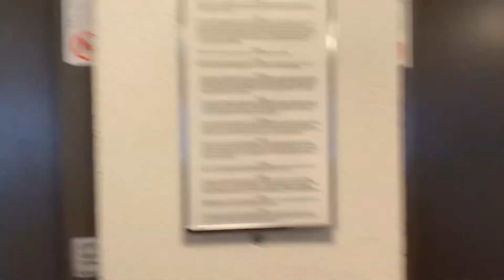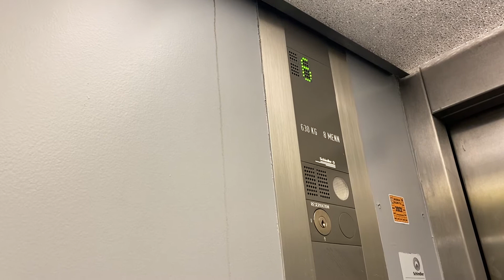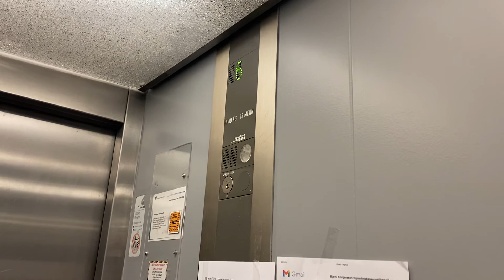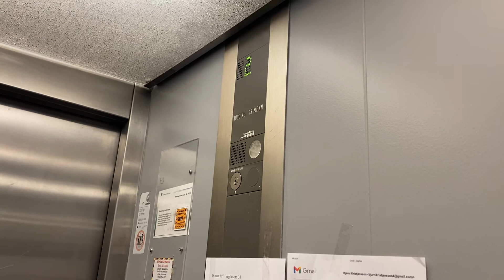2.X Schindler Veghús 31 Reykjavik Iceland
Brand: Schindler
location Veghús 31 Reykjavík Iceland
Type:Traction
Capacity: 1000.kg 13.pers and 630.Kg 8 pers.
Year installed: 1991
Floors: 11 (0,1,2,3,4,5,6,7,8,9,10)